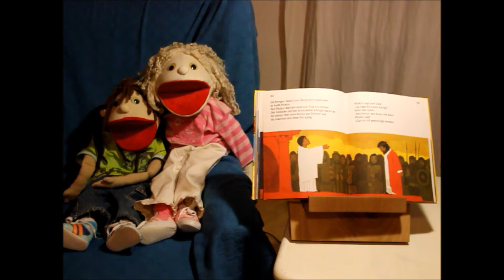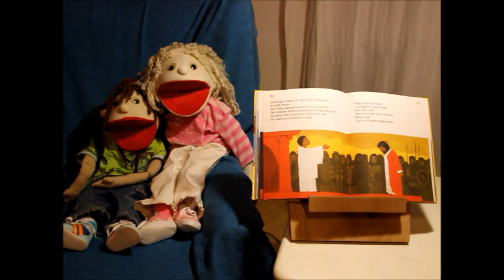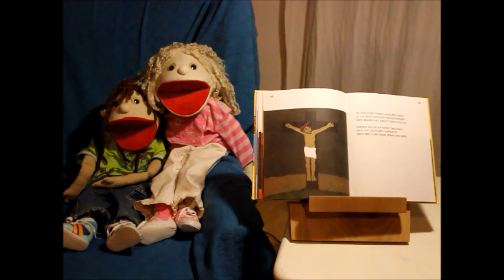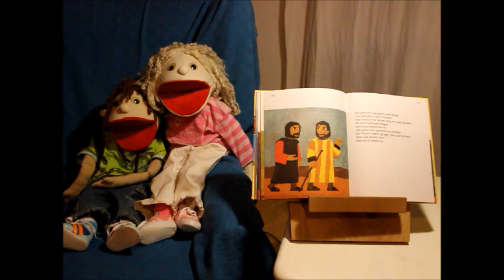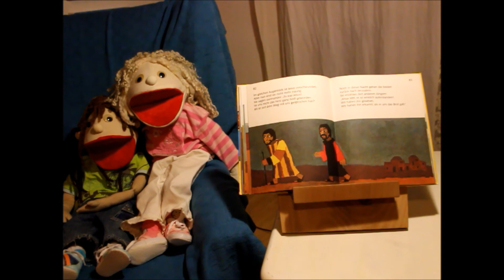Ostern die Geschichte aus dem Bibelbilderbuch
Miranda und Jimmy wollen mehr über Ostern wissen. Andrea liest die Geschichte aus dem Bibelbilderbuch.